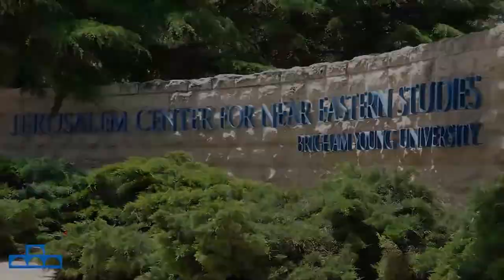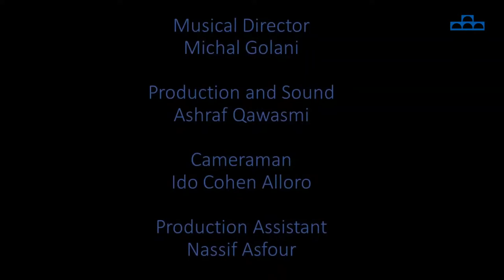Live from Jerusalem - May 15, 2022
Featuring

Amit Friedman Quartet

Katia Toobool, Piano
Amit Friedman, Saxophone
Gilad Avro, Bass
David Sirkis, Drums

*Program*

Music from the Israeli Jazz Scene

Original compositions by Amit Friedman
inspired by
Sonny Rollins, Charlie Parker
Horace Silver and other Jazz musicians
With
Elements of World music, especially Middle Eastern music